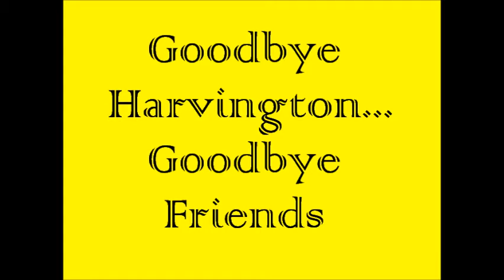Goodbye Harvington Prep School Year 6 2015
Amira, Indya, Felicity, Hannah, Rebecca, Sara, Himari, Sophia